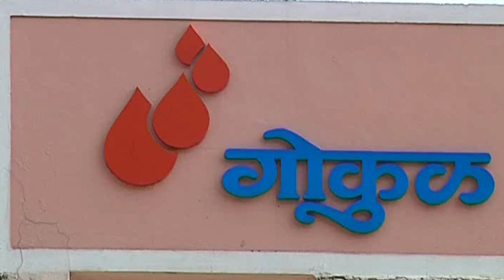एस न्यूज आजच्या ठळक बातम्या दिनांक 8-11-2020